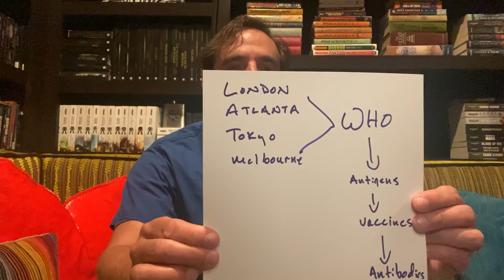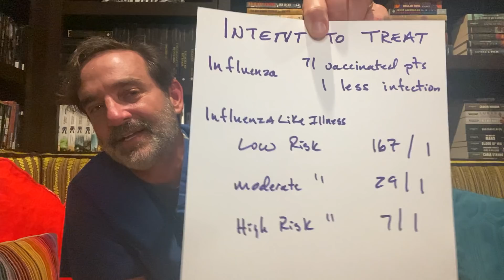September 23, 2020 update: Covid, Flu Vaccines and more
Influenza flu vaccine update for those aged 18-65 who have reasonable health or moderate to severe medical issues. The focus is on the statistical reduction in relative risk of infection and the number of people who need to receive the vaccine in order to prevent one illness. The numbers will be shocking to most people but they are reflective of the best and most accurate data sets.

COVID update for the day. Focus is on OKC, and OK in general. Review of task force group meetings and planning for the predicted upswing in cases.